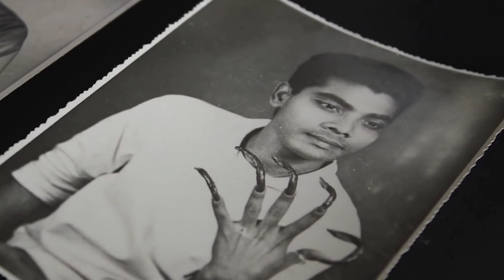8 PARTES del Cuerpo Más Grandes o Largas del MUNDO